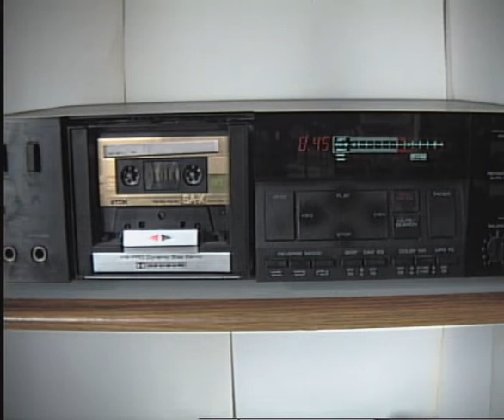Volvo in G by Grandaddy (1998 BBC Session)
Broadcast on the John Peel show on BBC Radio 1 on 16 June 1998